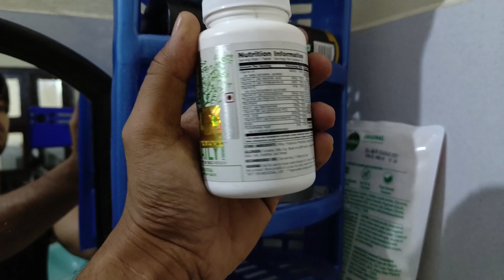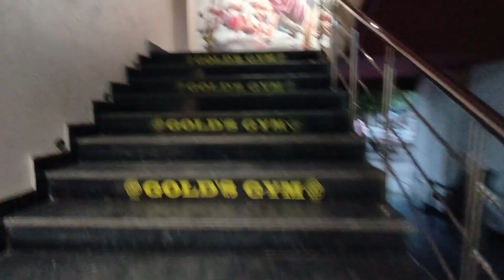Gym Vlog-1 || back workout at gold's gym dwarka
Gym :- GOLD'S GYM DWARKA
SUPPLEMENTS :- Protien RC Pro Antium
Pre Workout RC Yeah Buddy
BCAA Genetic Code